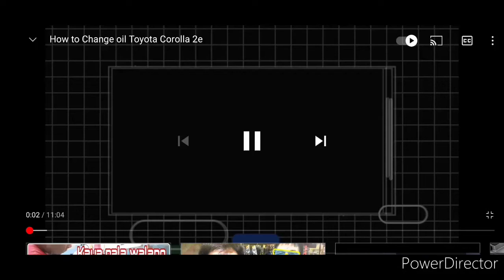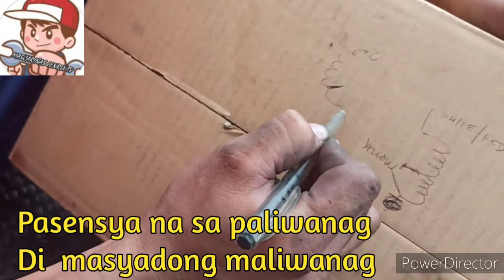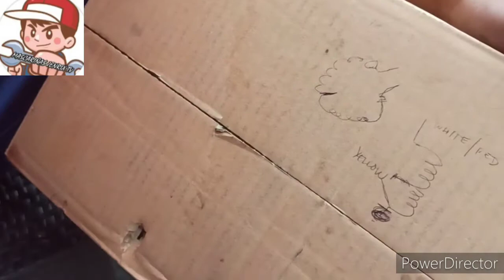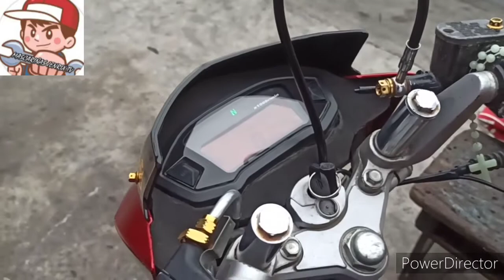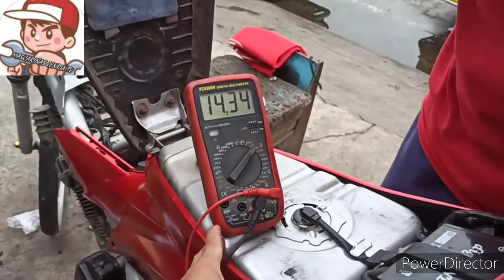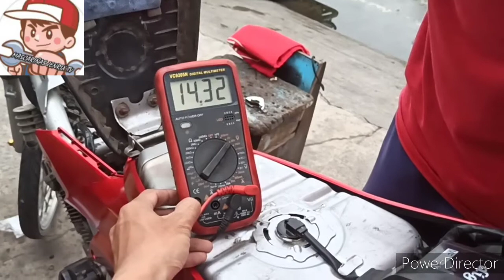HOW TO FULLWAVE CONVERT A SUZUKI RAIDER 150 DIY